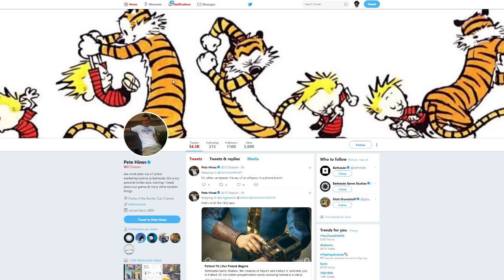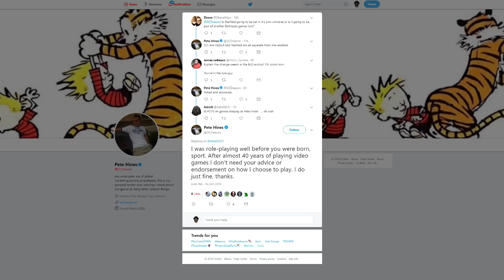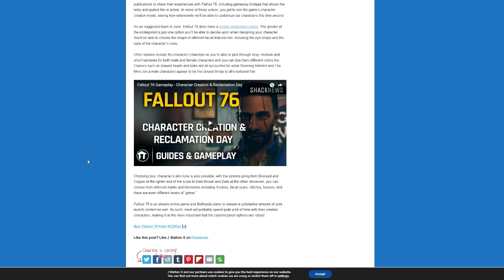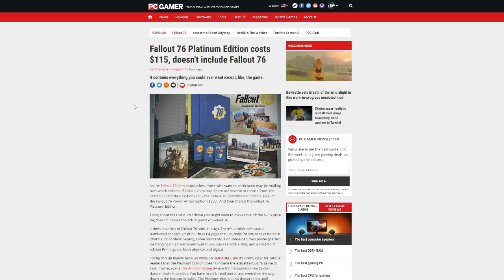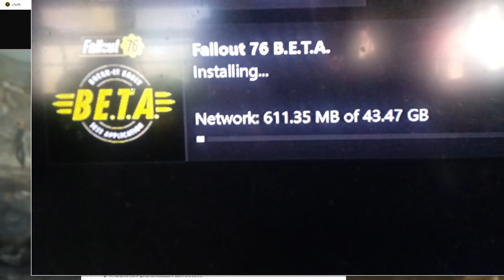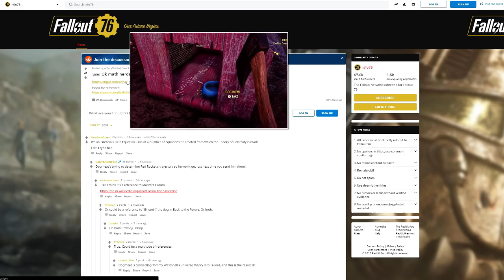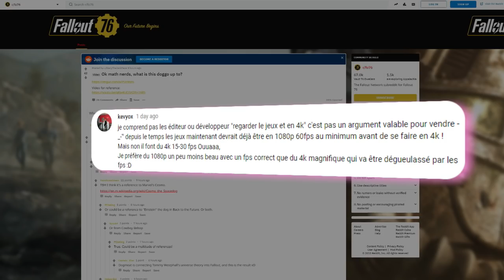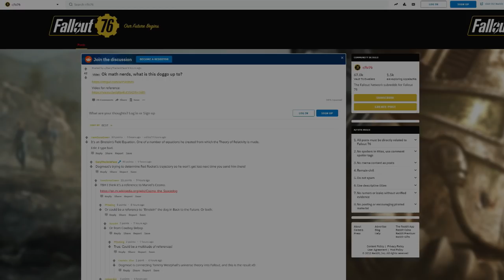FALLOUT 76: PRE-TELECHARGEMENT BETA XBOX/ SERVEURS PC PRÊTS / PLUS DE BAN / EASTER EGG